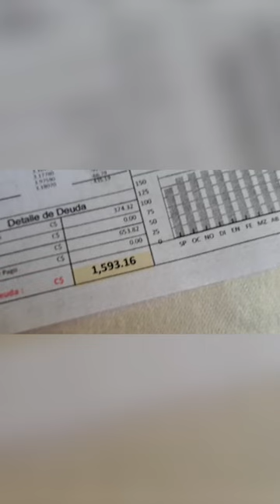“El congelamiento de precios del combustible ha sido un embuste en Nicaragua”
Economista Enrique Sáenz: “El congelamiento de precios del combustible ha sido un embuste”